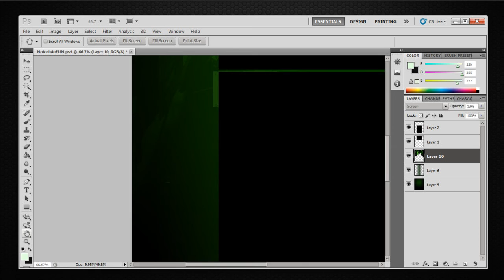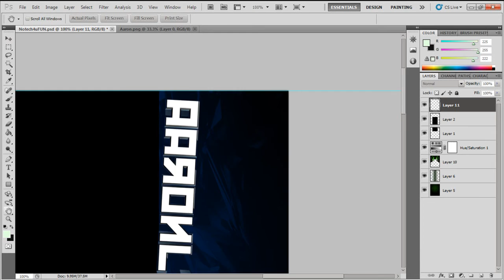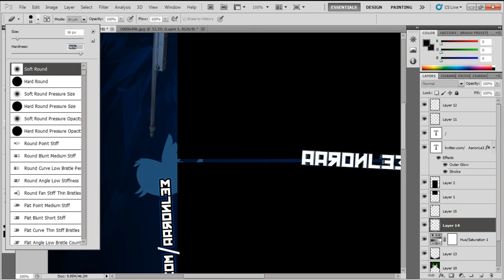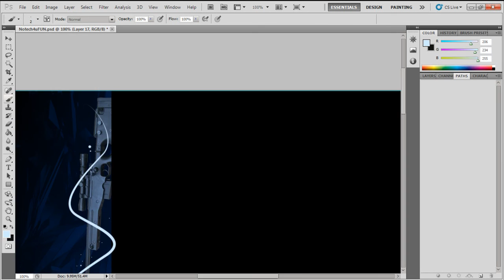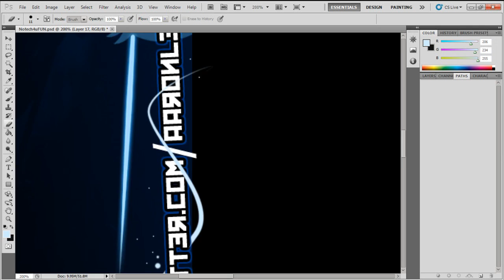Speed Art - AaronLe3's Background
i just got a ton of requests, thought i might share some of them with you guys' :)

sorry for the pause in uploads